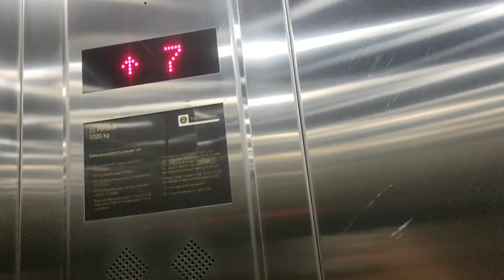Friends Birthday//Daily Bengali Vlog //Shubhadeep's Space